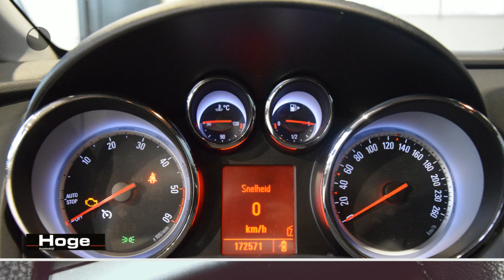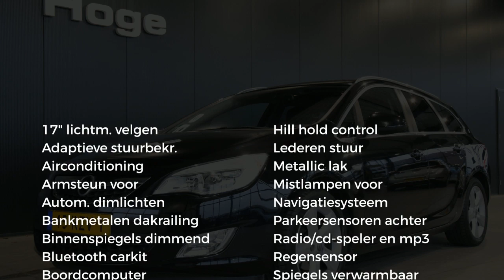Opel Astra Sports Tourer 1.3 CDTi S/S Cosmo BTW Navigatie Rijklaarprijs Inruil Mogelijk!